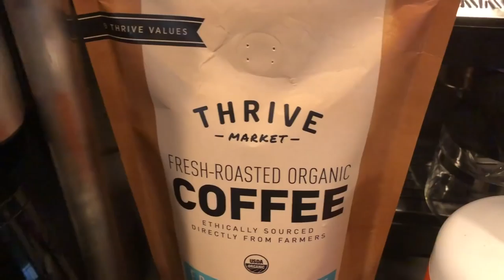This is War | Surge Vlog 002 with Jennifer LeClaire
In the second episode of Jennifer's VLOG she takes behind the scenes of Spiritual Warfare School with Prophet Vanessa, Pastor Austin and D cutting up and ends with a powerful prayer about amplifying your spiritual vision.